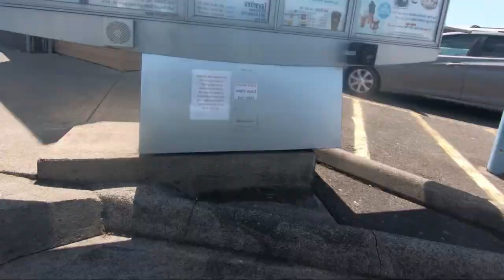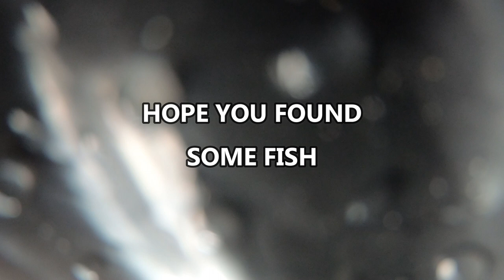Fishing For Salmon In An Oregon River - TheBite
Had to try and find a few fish before the big storm pushed in. Enjoy our day out with us. Just a normal day in Northwest fall time! Hope you all dig it!

All and any support is super appreciated.

WEIGHT SLIDES
Blue Fishing Weight Slider/High Strength Duo Lock Snaps
50 PCS Sinker Slides for Braided Line

SWIVELS
20 Pack Fishing Ball Bearing Swivel with Coastlock Snap, High Strength Copper and Stainless Steel,

BOBBERS
Large sliding bobber

LINE
   BRAID
4 Strands Braided Salt-Water-(High Vis White for Filming)

SPOONS
1oz Crocodile Spoons – 12 Pcs